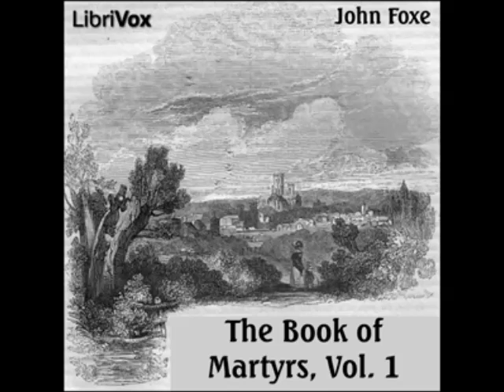Foxe's Book of Martyrs - (FULL Audiobook) - part 5